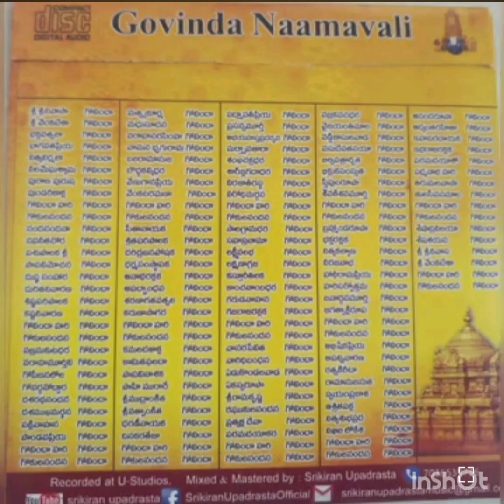Govinda naamavali by Srikiran upadrasta